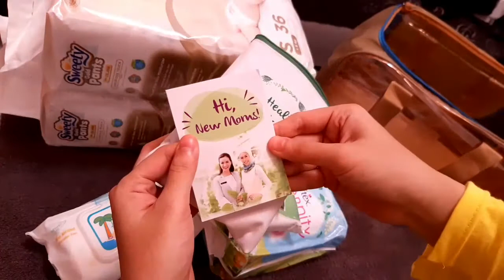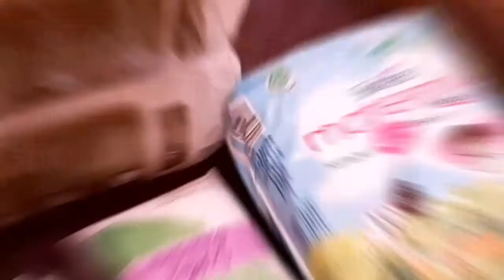REVIEW Paket melahirkan LENGKAP popok sweety gold comfort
Paket Melahirkan Popok Sweety Gold Pants

Paket Melahirkan Popok Sweety Gold Comfort merupakan paketan lengkap dari Sweety untuk perlengkapan melahirkan sehingga lebih praktis. Ada 2 pilihan yaitu paket Gold Comfort/tipe perekat dan Gold Pants/tipe celana. Dipaketkan dalam tas menarik yang bisa digunakan untuk keperluan Mom dan Baby.

Detail: - Paketan melahirkan  - Praktis  - Dikemas dalam satu tas  Sweety Gold Comfort Birth Package - New Born berisi:
- Sweety Bag
- 2 Pack Sweety Gold Comfort S (Perekat) 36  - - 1 Pack Softex Maternity 10+2's
- 1 Sweety Baby Wipes Non Parfum 80+4

Bonus Pouch dari Softex terdiri dari softex daun sirih dan panty liner daun sirih.